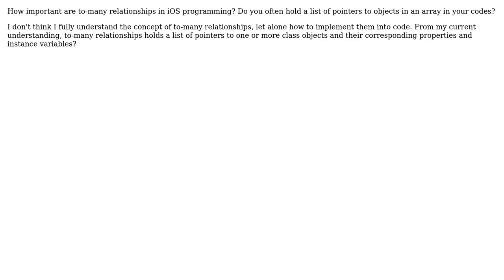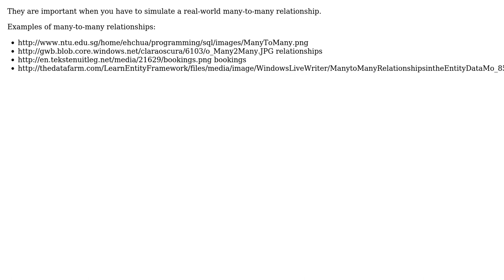Software Engineering: Significance of many-to-many relationships?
With thanks & praise to God, and with thanks to the many people who have made this project possible! | Content (except music & images) licensed under CC BY-SA | Music | Images & others | With thanks to user Robert Harvey user imnotuser3006354 and the Stack Exchange Network Trademarks are property of their respective owners. You are responsible for your own actions.